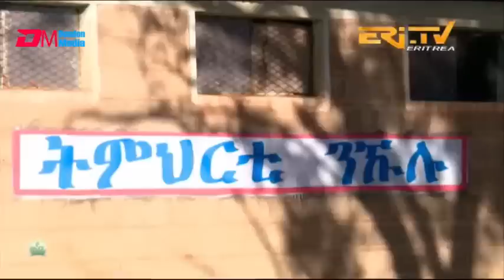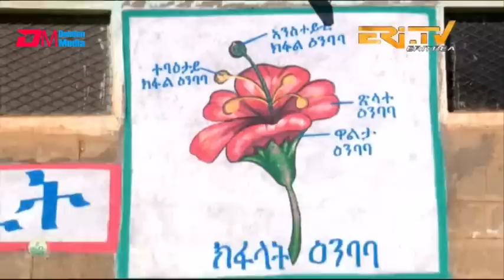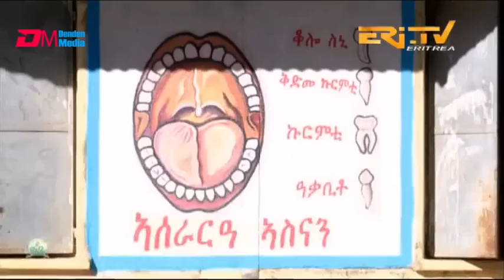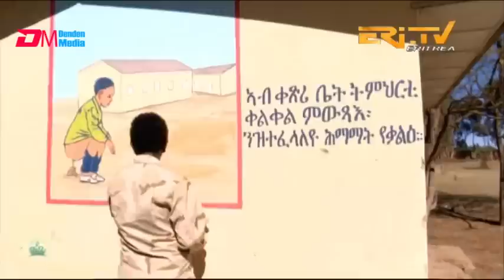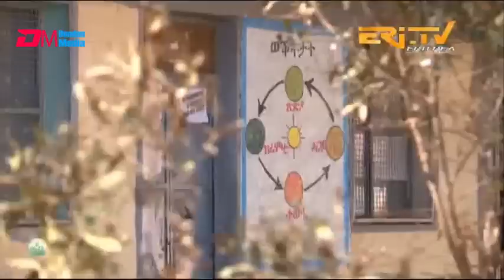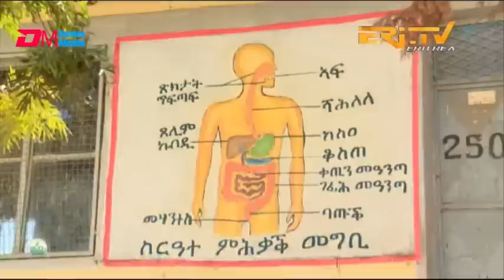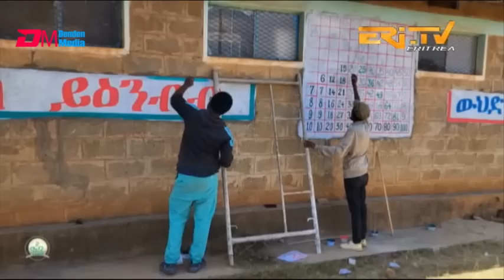ወለንታዊ ሓገዝ ኣባላት ምክልኻል ኤርትራ ኣብ ምምዕራግ ኮማዊ ቤት-ትምህርቲ | ER-TV natran መደብ ናትራን